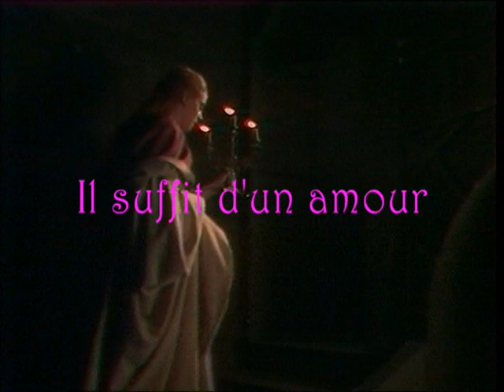Catherine & Arnaud Special Gold Edition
I am amazed at the insolence of some people here on youtube ! I have absolutely no problem if fans download this clip I have created..but to upload it afterwards under their own name, without even given the credit to me, leaves me once again speechless! But then, I take it as a compliment - that those who took this clip, were not able to do something better than me ;-)
This Video clip is dedicated to Claudine Ancelot and Pierre Marie Escourrou. Thank you for bringing Catherine and Arnaud to life with your amazing performance :-)